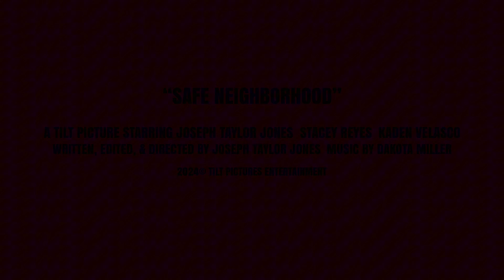SAFE NEIGHBORHOOD Final Trailer (2024)